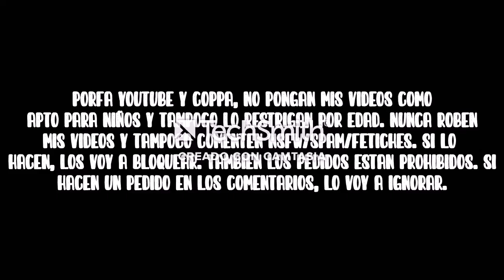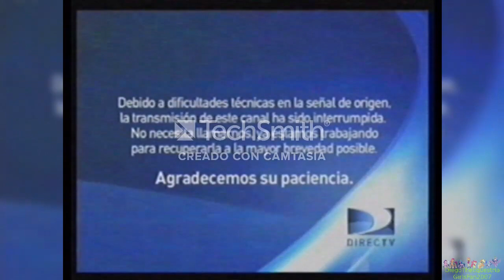[FALSO] Nickelodeon hackea a Discovery Kids (Latinoamerica, 2014)